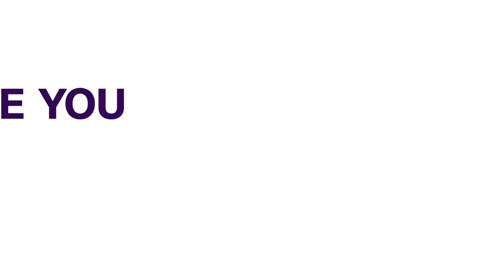Buhari Approves Appointment Of New Permanent Secretaries | NEWS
President Muhammadu Buhari has approved the commencement of process for the appointment of new Permanent Secretaries in the Federal Civil Service.